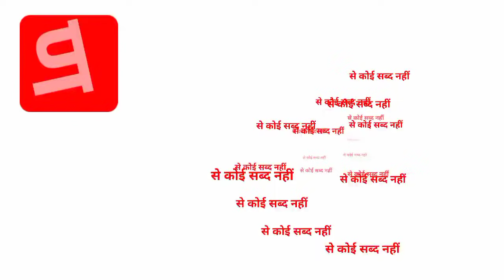क से कबूतर ख से खरगोश |हिंदी वर्णमाला क से ज्ञान तक | K Se Kabutar Kha Se Khargosh | क से कबूतर Song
kids G

aaj mai is video me bachco ko ka kha ga hindi varnamala sikhane ki kosis kar raha hun aur isme pictures bhi dekhaya gaya hai taki bchche jaldi smaj sake, agar meri video achchi lagi to please subscribe aur seyar kare main aage bhi aplogo ke liye istarha video banata rahunga please subscribe my channel.